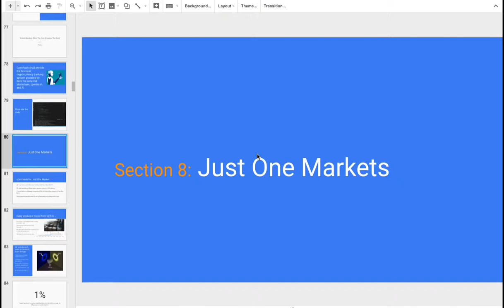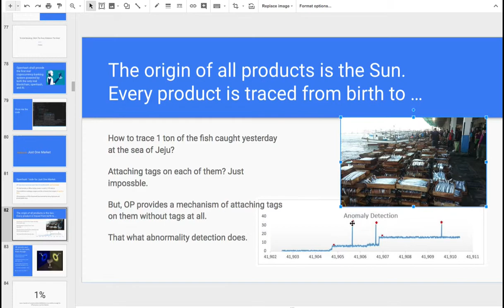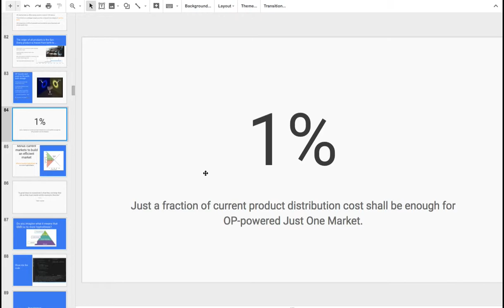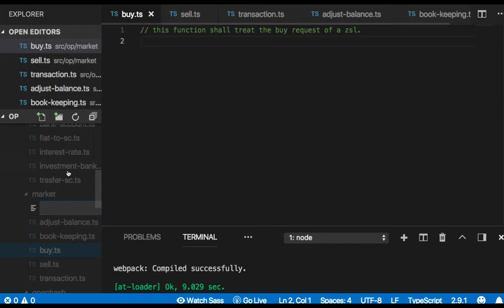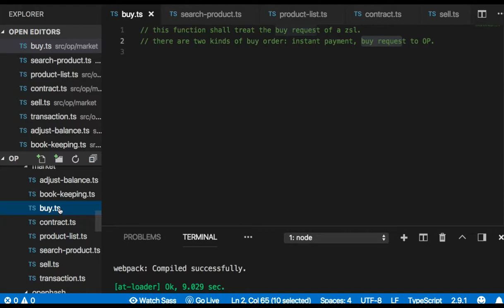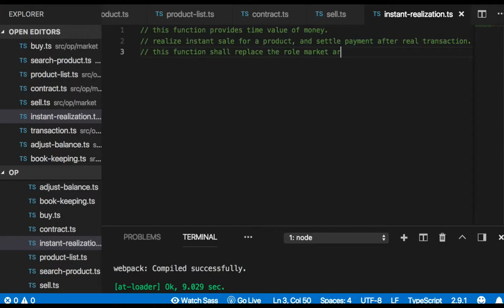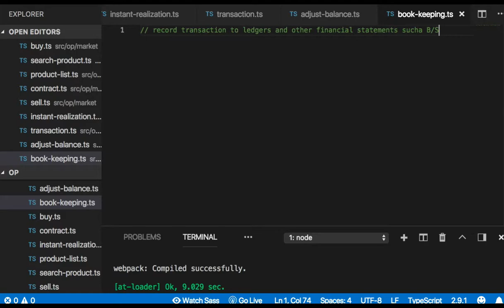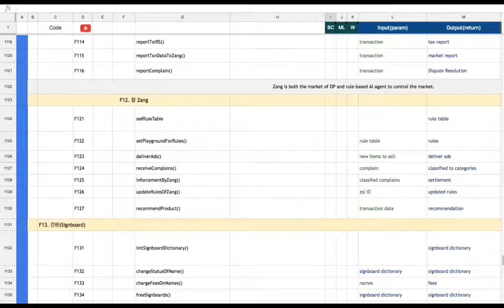[OP coding 프롤로그] 09 - Just One Market